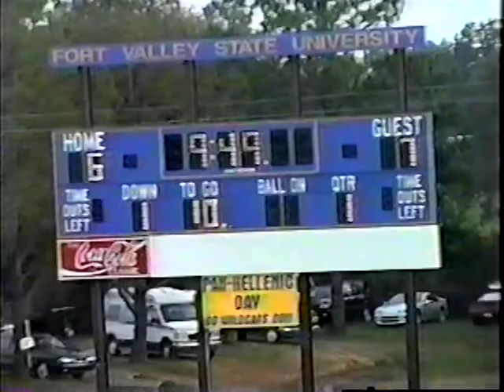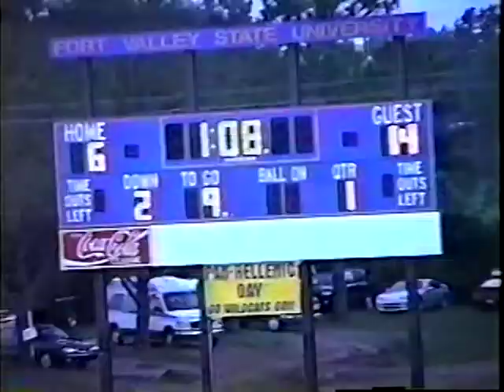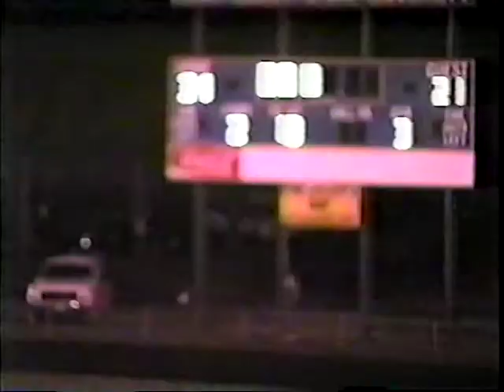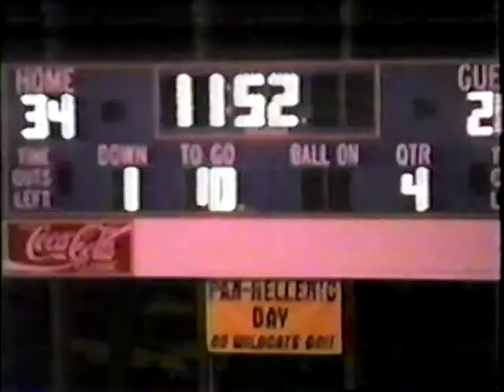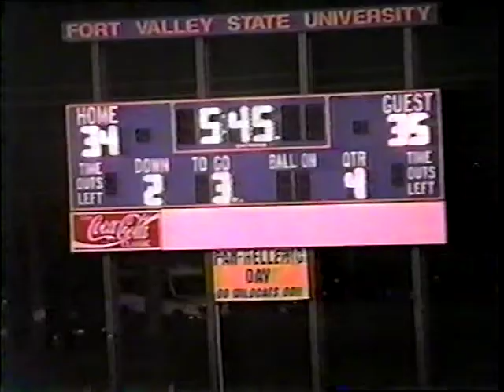Fort Valley State University Vs Kentucky State University year 2000 - Defensive footage only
Defensive footage of Fort Valley State University vs Kentucky State University college football game in 2000.